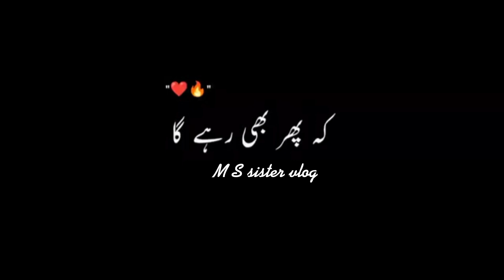Aaram aata h dedaar sy tery | Black screen status | ( M S sister vlog )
First step download black whole app from play store.

Second step: open video and click on share button and copy link.

Third step after copy link now go on black whole app and download the video.